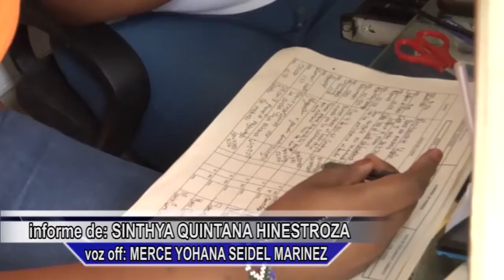CNC NOTICIAS CHOCO 14 DICIEMBRE BLOQUE 3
DISPAC  SUSPENDIÓ EL SERVICIO DEBIDO A LA EJECUCIÓN DE TRABAJOS DE MANTENIMIENTO